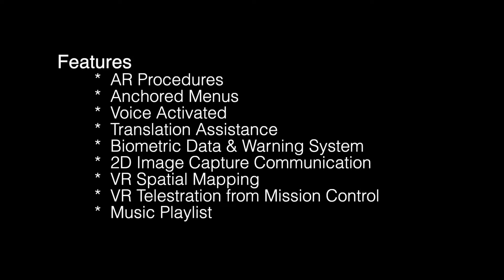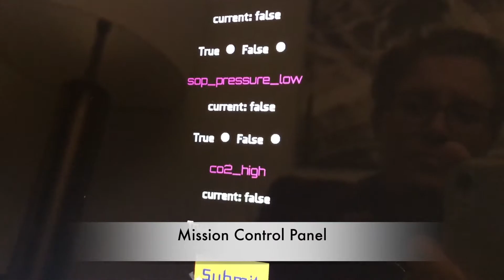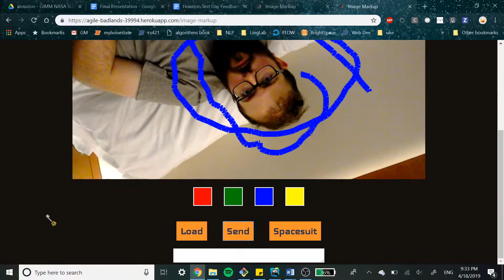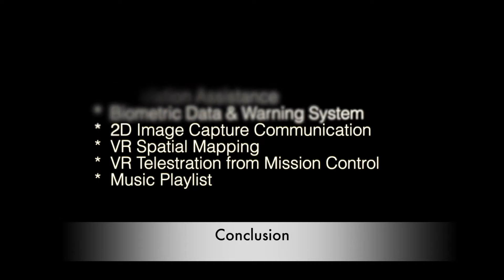BSU SUITS Background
This video is about Final Presentation